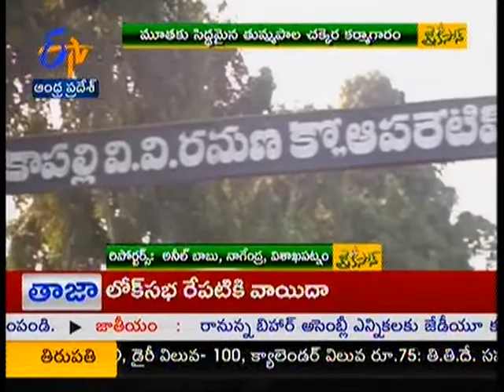Tummapala Sugar factory is on the verge to close - జైకిసాన్ - on 12th August 2015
Jai Kisan - 12th August 2015.